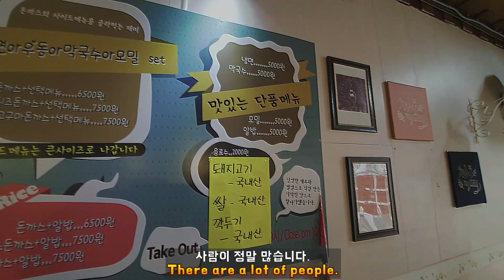일산 가성비 맛집! 생돈가스랑 냉면 두개가 6500원! 착한 맛집입니다. (Restaurant in Ilsan, Korea/cold noodles&pork cutlet)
It has its own English subtitles!
본 리뷰는 주관적입니다.
일산 풍산역에서 조금 떨어진 한 식당을 다녀왔습니다.
돈까스와 냉면을 세트로 하여 너무 착한 가격에 먹을 수 있습니다.
일산의 정말 좋은 가성비 맛집입니다.
자세한 리뷰 바로 시작하겠습니다.
감사합니다.
영상에서 두 번째로 쓰인 노래의 제목은 small guitar입니다.
노래 다운로드는 가능합니다.